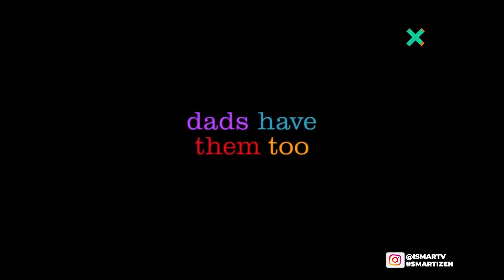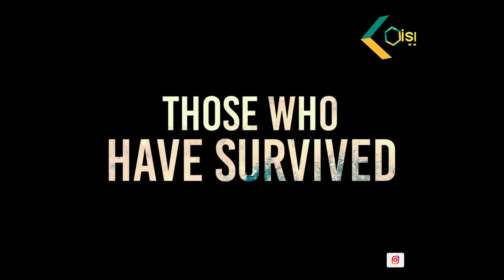New Year New Idea Rekomendasi Film untuk malam Tahun Baru